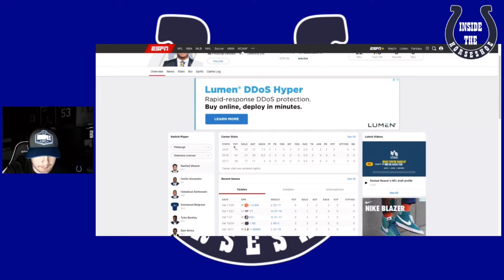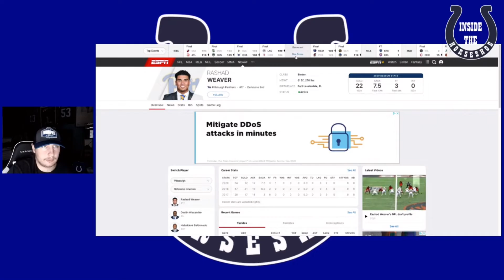Should the Colts draft Rashad Weaver?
As we get closer to the NFL Draft I give my thoughts on Rashad Weaver